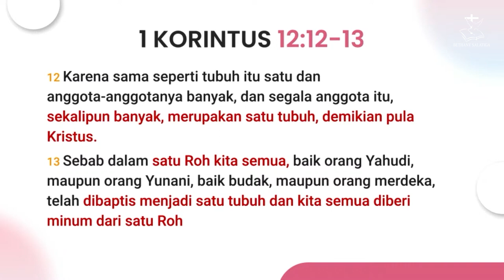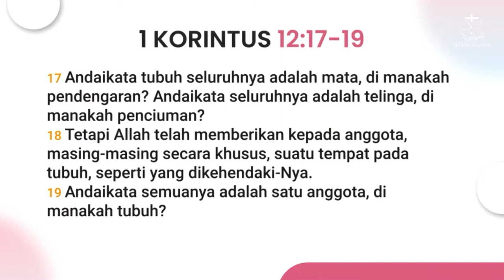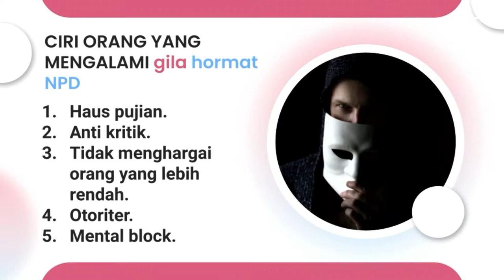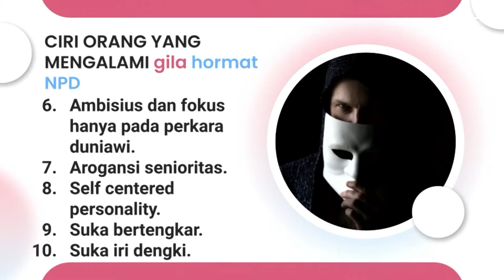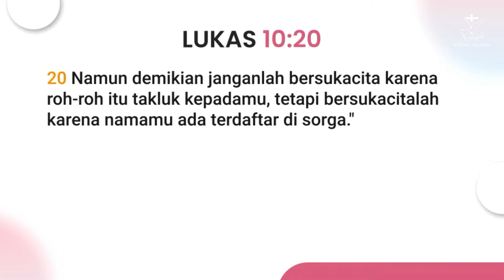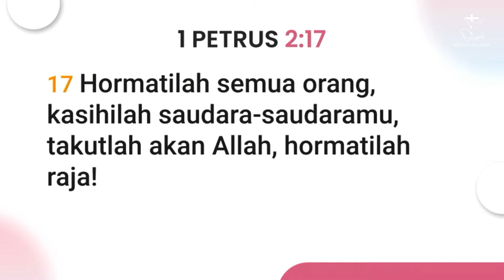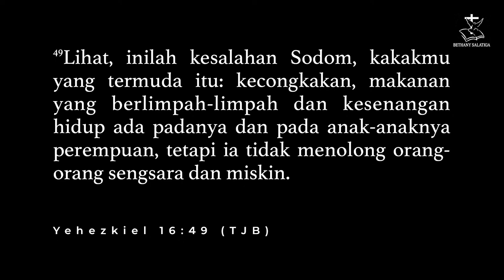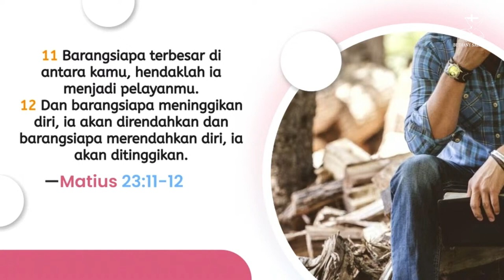GILA HORMAT || PDT. BAMBANG HENGKY || IBADAH RAYA 1 - 5 FEBRUARY 2023